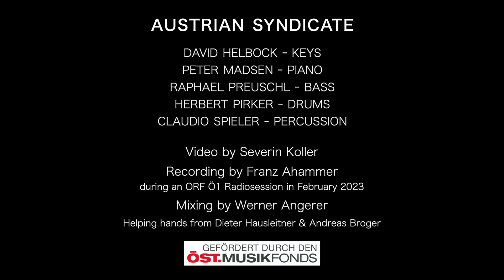David Helbock Austrian Syndicate "Ballad for Schönenbach"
"Ballad for Schönenbach" (David Helbock) from the album David Helbock "Austrian Syndicate"
released 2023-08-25 on ACT Music (digital / vinyl / cd)

Austrian Syndicate
David Helbock - Keys
Peter Madsen - Piano
Raphael Preuschl - Bass
Herbert Pirker - Drums
Claudio Spieler - Percussion

Video by Severin Koller
Recording by Franz Ahammer
during an ORF Ö1 Radiosession in February 2023
Mixing by Werner Angerer
Helping hands from Dieter Hausleitner & Andreas Broger